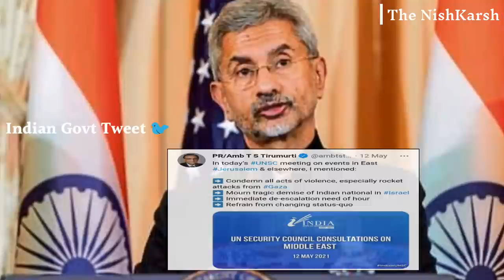Israel Palestine Conflict Hindi | Al-Aqsa Mosque | Jerusalem | Gaza | Hamas | History Documentary